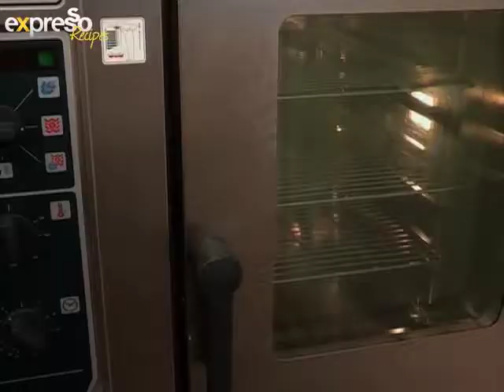Camembert and fig bread (20.3.2013)